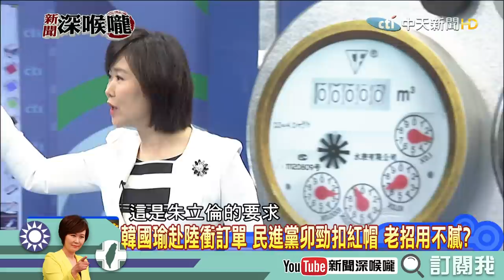《新聞深喉嚨》精彩片段 葉元之超中肯！太陽不退怎麼辦？